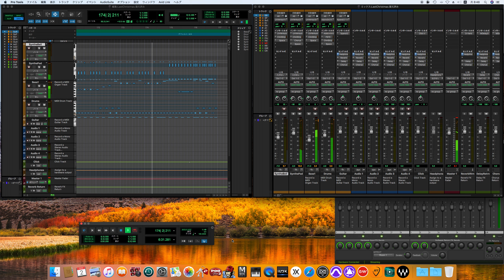Last Christmas / Wham! cover -off vocal ver.-(80's sound finish)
Music from the Edge of Heaven
エッジ・オヴ・ヘヴン
Last Christmas
ラスト・クリスマス

Personnel
George Michael – vocals, keyboards, piano, drum machine, arranger, producer
Andrew Ridgeley – backing vocals, guitar
Danny Cummings – drums, percussion
Andy Duncan – drums, percussion
Charlie Morgan – drums, percussion
Trevor Murrell – drums, percussion
Deon Estus – bass
John McKenzie – bass
Bob Carter – keyboards, piano
Richard Cottle – keyboards, piano
Tommy Eyre – keyboards, piano
Elton John – keyboards, piano
Danny Schogger – keyboards, piano
Robert Ahwai – guitar
David Austin – guitar
David Baptiste – saxophone
Andy Hamilton – saxophone
Guy Barker – horns
Simon Gardner – horns
Chris Hunter – horns
Paul Spong – horns
Rick Taylor – horns
Shirlie Holliman – backing vocals
Helen "Pepsi" DeMacque – backing vocals
Janet Mooney – backing vocals
Leroy Osbourne – backing vocals
Jenny Hallet – backing vocals
Dee C. Lee – backing vocals
Technical
Chris Porter – engineer, mixing